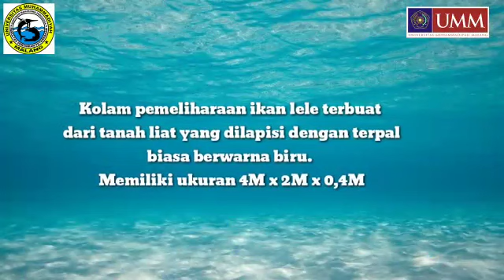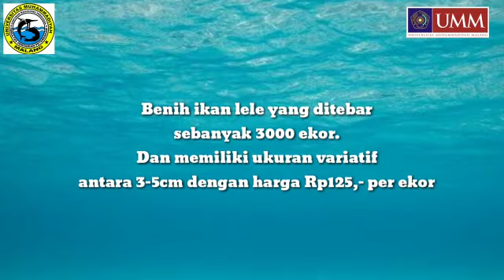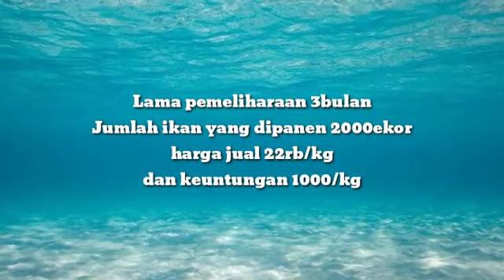Budidaya Ikan Lele (Aquapreneurship Jurusan Akuakultur FPP UMM)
Budidaya ikan yang sudah dikenal dan familiar dikalangan masyarakat. Tonton yuk video nya, ambil ilmu budidaya ikan lele mulai dari persiapan sampai panen